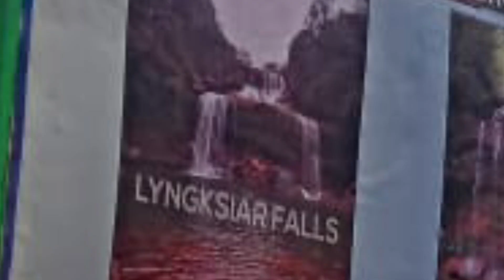lyngksiar watter falls ll cherrapunji ll Meghalaya ll Travel vlog ll Devajani Dikshita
Travelvlog❤️❤️Give this video a thumbs up❤️❤️

Travel vlog
cherrapunji watterfalls
lynksair watterfalls

cemera:Kabya Raj
Editing:Devajani Dikdhita

Devajani Dikshita
Devajani & Srishti Junak